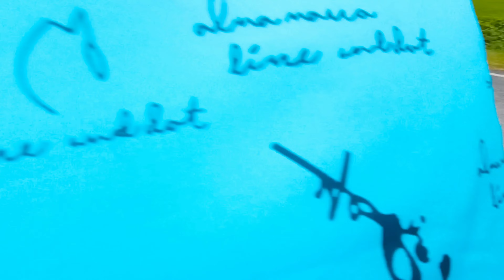Beauty of jharkhand | Sisikatri Dam Gumla | Bipin Tiwari vlogs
Jharkhand ki Chupi Sundarta | Sisikatri Dam Gumla | Tiwari vlogs

In This video wo are Traveling to Sisikatri Dam (Banki Dam Reservoir) Gumla which is 20to25 km away from Gumla Jharkhand.